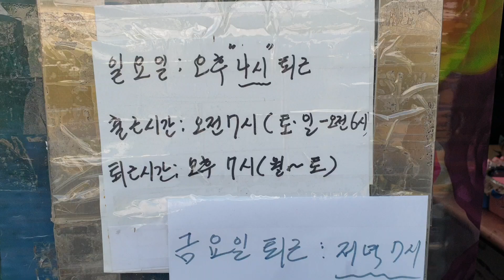2022년 5월 24일대물나라출퇴근시간공지